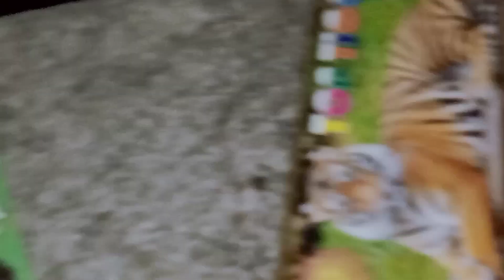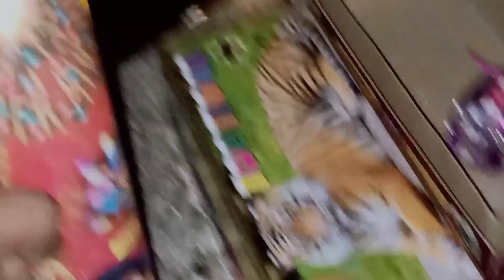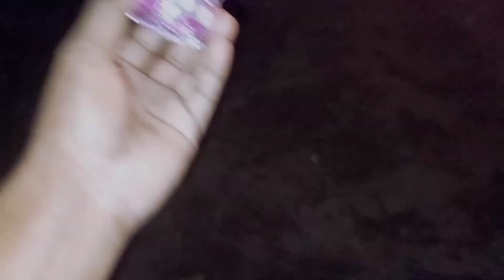Diwali vlog Family ke sath! Happy Diwali Friends. 🎇🎇diwali festival deepakbesravlog.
"As the lamps light up the night, may our hearts shine brighter too! Diwali, the festival of lights, reminds us to conquer darkness with knowledge, love, and hope. Join us on this radiant journey!